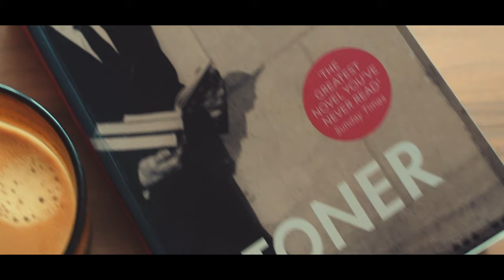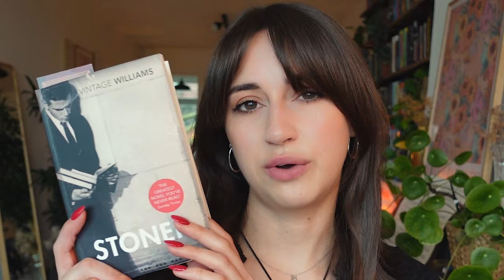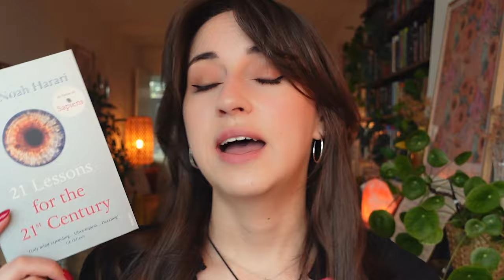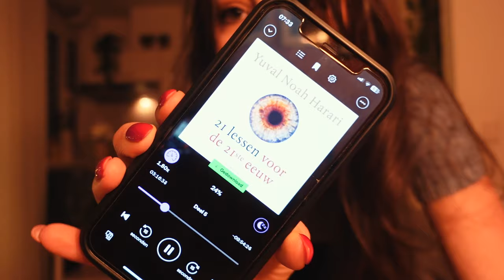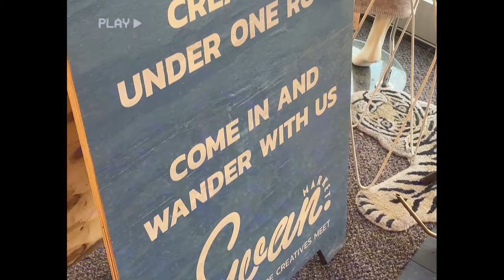COZY VLOG: homemade bread on sunday morning, candlelight concert & whimsical goodies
I'm reading some amazing books that I can't wait to share with your in this cozy reading vlog filled with books, fresh bread & exciting news 📖 Shop update on Sunday 28 January at 7pm CET!

🖤 Emilija, Florencia L, Sara B, Franziska S, Ingrid H, Melanie, Nina C, Shirley C 🖤

Britt Alsemgeest
Postbus 23
2760 AA  ZEVENHUIZEN
THE NETHERLANDS